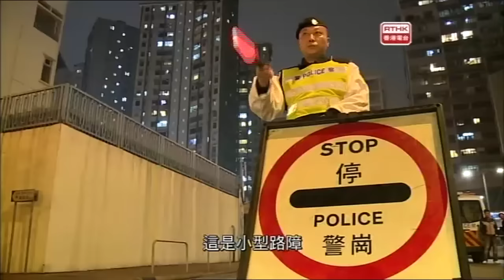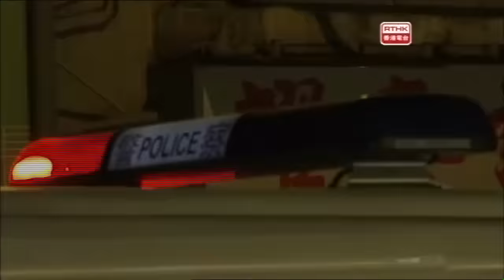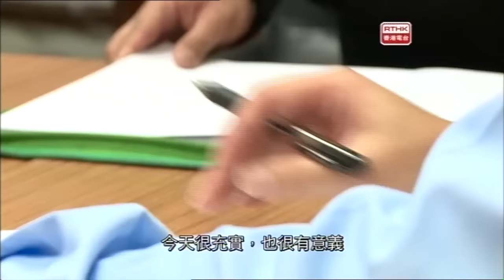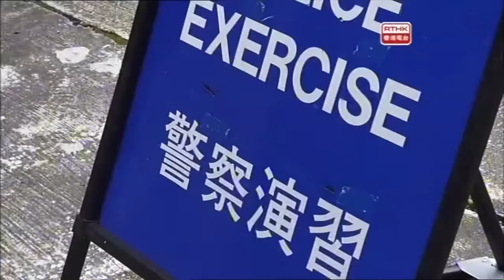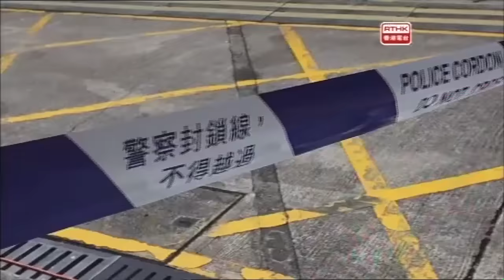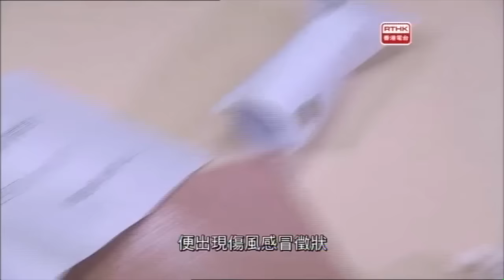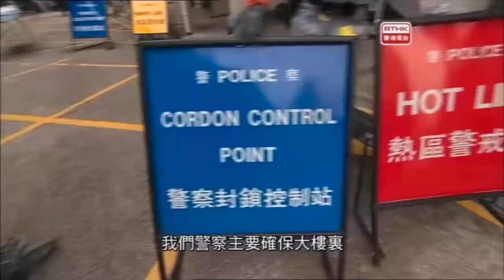單位特輯-衝鋒隊(2)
今集會繼續為大家介紹單位特輯-衝鋒隊，衝鋒隊(2)可讓市民了解更多關於衝鋒隊人員處理危急和突發的案件，以及其訓練內容等。